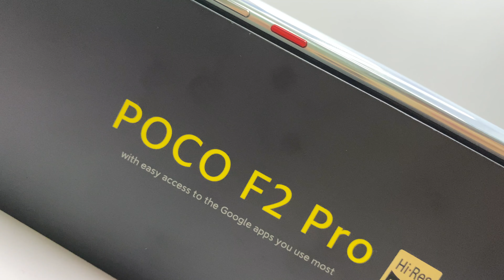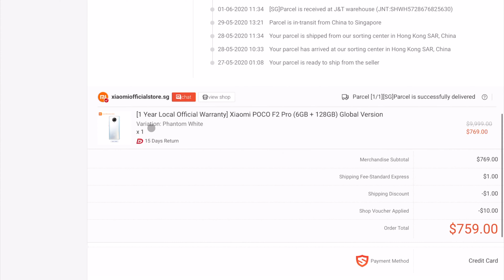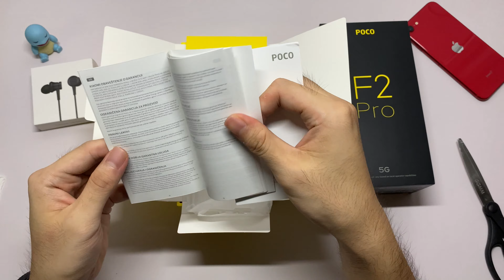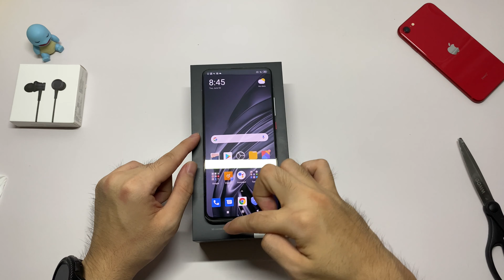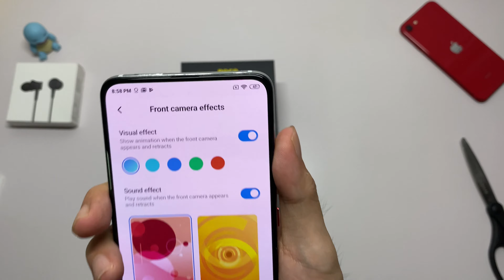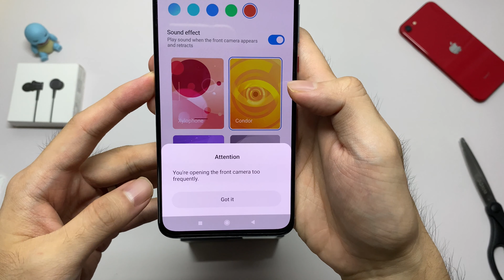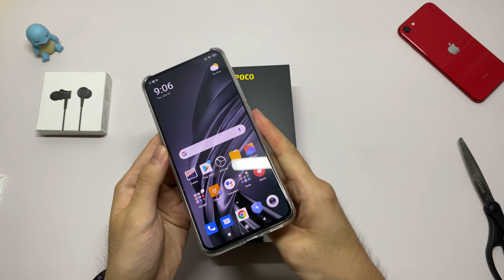🔥 UNBOXING POCO F2 PRO Indonesia | FLAGSHIP KILLER ??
FLAGSHIP KILLER!! Ini kata orang2 yg gw jg ga tau siapa yg ngomong, ya udh kita buktiin aja mulai dari video unboxing dan first impressions ini..
Habis itu kita bakal lanjut ke video2 review ala Youtuber Cupu kayak yang udah dilakuin di video2 sebelumnya tentang iPhone SE 2020..
Buat Apple Fans ga ada salahnya nonton ini buat menambah pengetahuan dan wawasan kalian technology diluar apple ada apa aja.. jadi biar kalian gaul neh..

TIMESTAMPS:
0:00 - Intro
0:23 - Unboxing
3:46 - Spesifikasi
5:19 - Pandangan Pertama plus nyalain hape nya euy
7:13 - Spek kamera depan dan belakang
8:26 - Flagship Killer kah ini?
9:55 - Ada apa di next video?

Enjoy video nya yaa!!